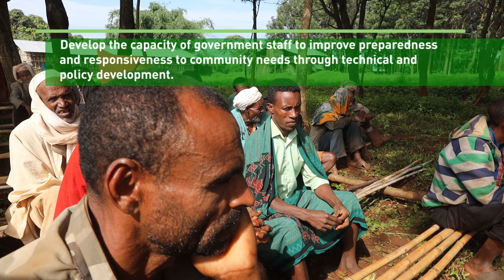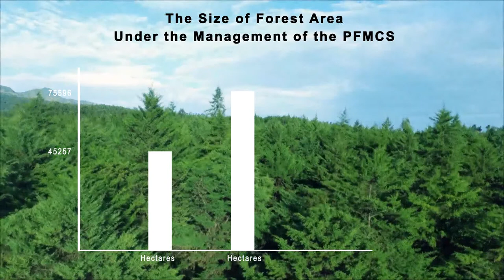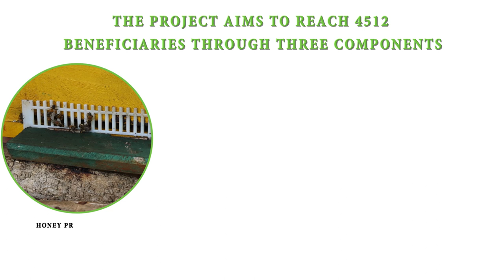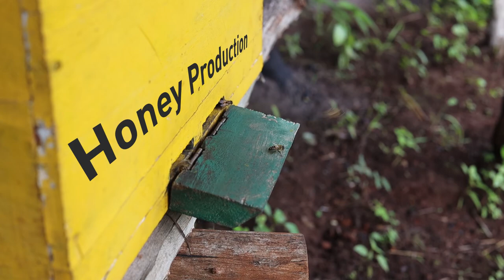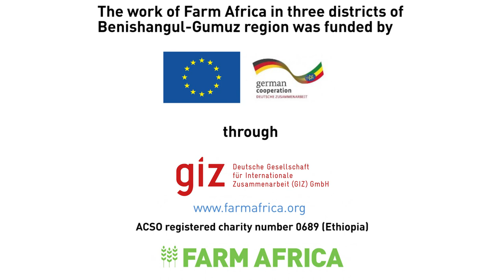Producing and marketing honey and other forest products in Benishangul Gumuz, Ethiopia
Farm Africa is working to help local communities in Benishangul-Gumuz, Ethiopia, build sustainable enterprises to profit from the forests’ resources, so that not only can farmers earn more, but they’ll also have an incentive to conserve the trees.

Despite being seen as the preserve of the poor, forest products, such as honey, gum and incense, are a potentially profitable source of income for farmers. Women, young people, refugees and displaced people are the main groups that harvest wild forest products.

With funding from the European Union and Government of Germany through GIZ, Farm Africa works with forest management committees, which empower farmers to set up sustainable enterprises producing and selling products like honey and incense. We set up and support committees that help farmers link with better markets and access the finance they need for their businesses to develop.

By developing enterprises that promote sustainable management of the forest, Farm Africa is helping farmers to increase their incomes and protect their environment.